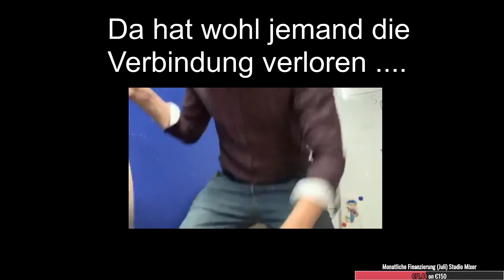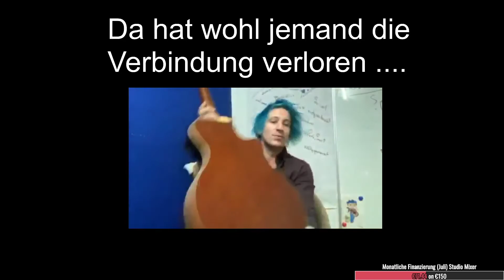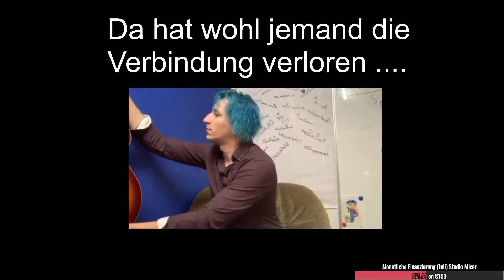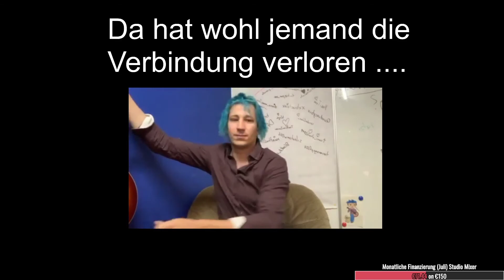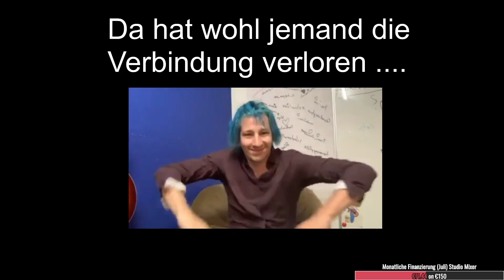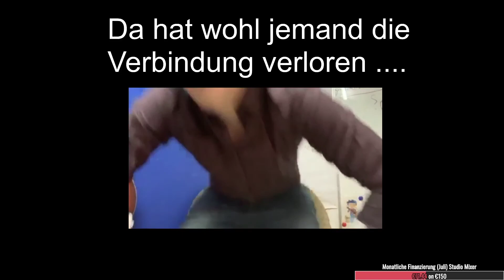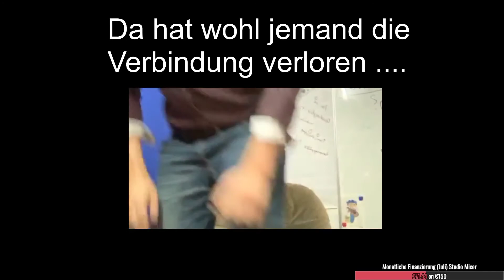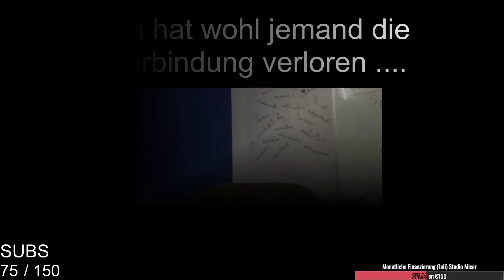Live-Stream | 08.08.2020 | MotorradAusfahrt | mit der Crew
Kleine MotorradAusfahrt mit der Crew :)